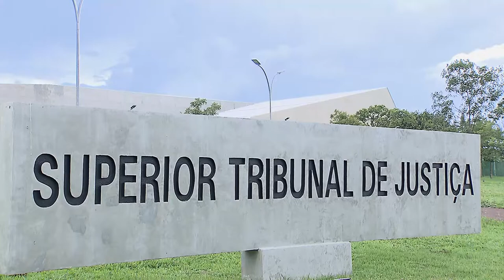Conversão de separação litigiosa em amigável não impede julgamento de pedido indenizatório conexo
​A celebração de acordo judicial, que converte a separação litigiosa em consensual, não impede o prosseguimento da ação quanto a pedido de indenização que tenha sido formulado por um dos ex-cônjuges contra o outro.
Com esse entendimento, a Quarta Turma do Superior Tribunal de Justiça (STJ), por unanimidade, reformou decisão do Tribunal de Justiça de São Paulo (TJSP) que considerou que a ex-esposa, ao firmar acordo na separação, renunciou tacitamente ao direito de obter reparação pelo alegado comportamento agressivo do ex-marido.